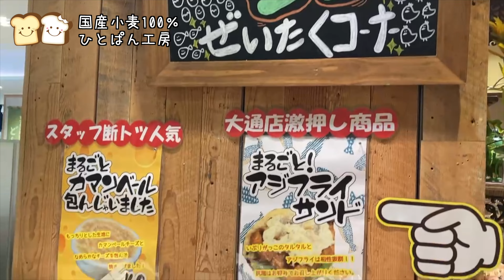北海道札幌のパン屋めぐり【どんぐり・しげぱん】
[ store information ]
ひとぱん工房は、千葉県市川市曽谷3丁目にある小さなパン屋さんです。
毎週土曜・日曜日 朝8時から営業しております。
原材料にこだわり、小麦粉は熊本産の甘みと香りが強い「南のめぐみ」を使用。
砂糖はミネラル豊富な鹿児島県産の粗糖。
塩は沖縄県産「シママース」を使ってます。
子供でも安心して食べられる、体にやさしいパン作りを心掛けております。

[ note ]
本動画における情報は、発信者が個人的に調べた内容に基づいております。
必ずしも正確性や適用性が保証されるものではございません。
健康に関する情報は個人の体質や状況によって異なるため、ご自身の判断と責任のもとで行動していただくことをお勧めします。
また、かかりつけの医師がいる場合は、必ず担当医の意見や指示に従ってください。
本動画の情報を利用することで発生するいかなる問題についても、発信者は一切の責任を負いかねますので、予めご了承ください。
ご視聴者様の健康と安全を第一に考慮し、適切な対応を心がけてください。

[ voice ]
VOICEVOX